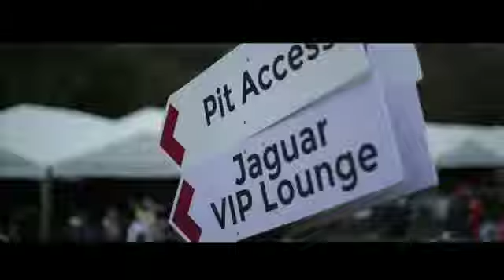Jaguar Simola Hill Climb - 2019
Our coverage of the 2019 Jaguar Simola Hill Climb